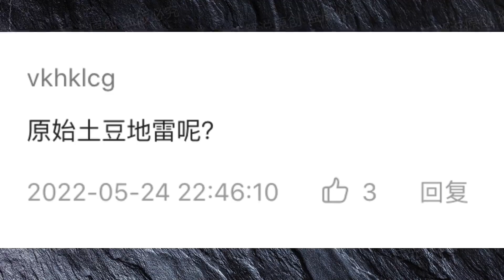PVZ：1-4阶原始土豆地雷测评！土豆地雷：老祖宗牛掰！